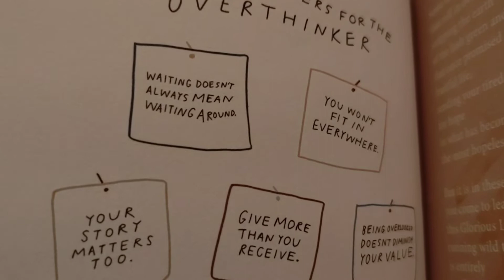Tipsy Poetry 2 - February 6, 2021